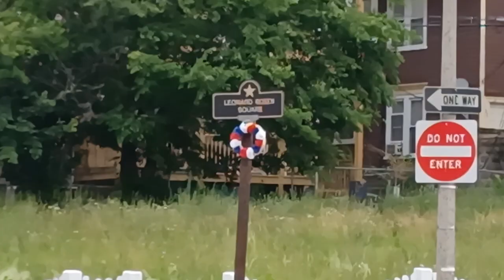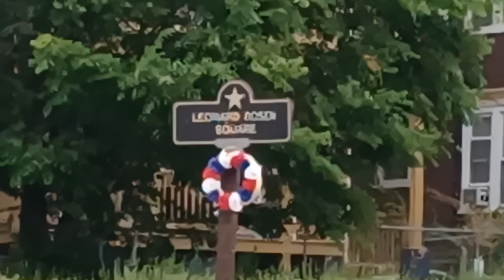Boston police respond to Talbot Ave for possible victim